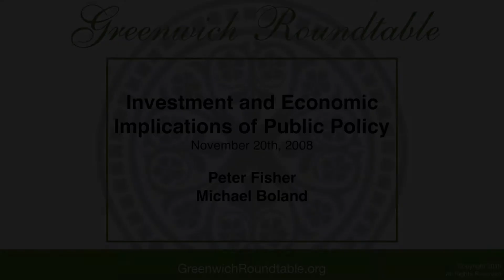Greenwich Roundtable | Monetary & Fiscal Policy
11/20/2008

Investment and Economic Implications of Recent Public Policy Actions, is our attempt to understand the seismic events emanating from our nation’s capital. Peter Fisher of BlackRock is arguably one of the most thoughtful people in the intersection of public policy and the investment markets. Michael Boland is a partner at Johnson, Madigan, Peck, Boland & Stewart, a well-respected Washington lobbying firm.